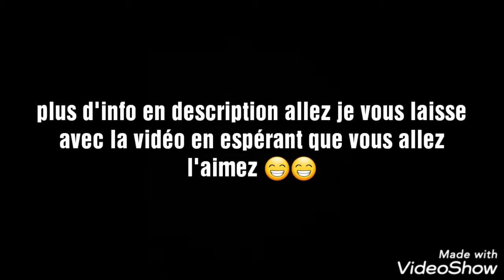Les ADAPTATIONS de BATMAN (cinéma, jeux vidéo , série , dessin animé , ect ...)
Salut tout le monde aujourd'hui j'ai enfin fini de monter cette vidéo qui ma prit plus de 6 mois à finir 😂😂
Donc comme il est dit dans le mur de texte au début je suis beaucoup plus confiant pour le film Batman avec Robert Pattinson et réalisé par Matt Reeves . Et grâce à un nouveau test des 4 jeux Batman arkham je vous refais mon classement :
4 : Batman Arkham Knight
3 : Batman Arkham Origins
2 : Batman Arkham Asylum
1 : Batman Arkham City
Donc voilà c'est tout allez bonne vidéo !